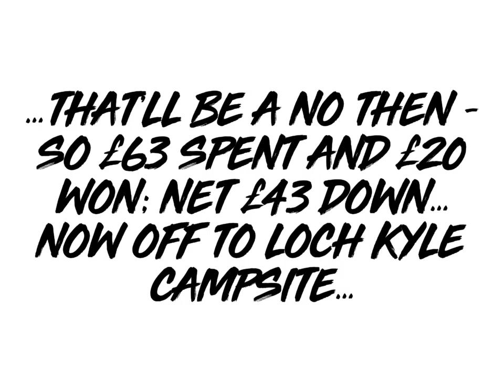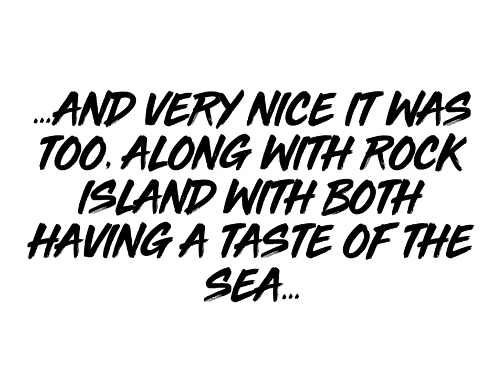NC500 Day23(pm) - Great British Motorhome Adventure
We camp by Loch Snizort at Skye club site alongside some highland coos - wonderful sunny evening with a light breeze and no midgies, but the following day there is no breeze and we experience a full on dose of the blighters…

Fortrose turns out not to be lucky for scratch cards and I watch Harry Potter 6 the half-blood prince…

Keep smiling 😊